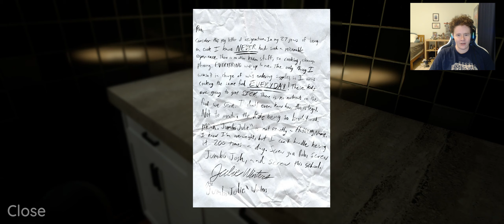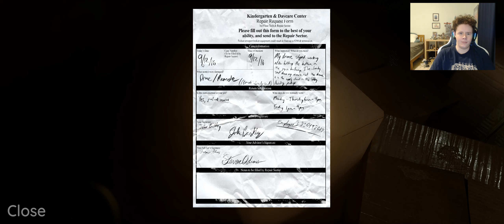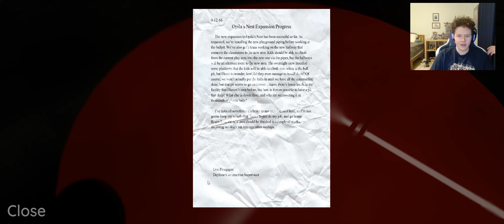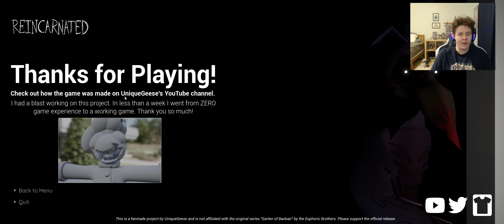GARTEN OF BANBAN, BUT SCARY! | Reincarnated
In this video, we check out a fanmade remake of the first Garten of Banban game made by @UniqueGeese who is also the creator of Indigo Park! Hope you all enjoy!

If you enjoyed this video, please don’t forget to leave a like as it helps me out a lot!

Channel Rules:
1. No Hating or discriminating myself or other viewers in the comments/live chat
2. No swearing or cursing unless I am playing a more mature game(I will tell you if this rule is ever exempt.).
3. No Racism or Sexism! (THIS IS YOUR ONLY WARNING).
4. No Self-Advertising in the comments or live chat!
5. No Spamming! (This applies to both Live Chat and the comments section.)
6. Be nice to Me and Other Viewers in the comments/Live Chat
7. Do not ask to be a Moderator!
8. Have Fun and enjoy my content!